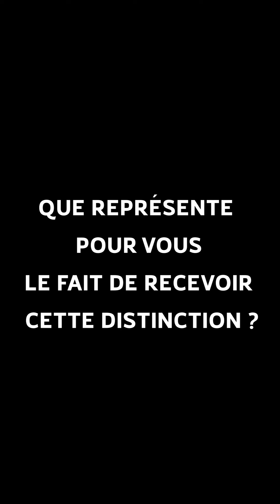Mérites Wallons 2024 - BeeOdiversity